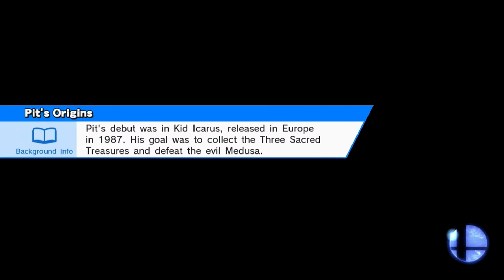Super Smash Bros. for Wii U - All-Star Mode with Marth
I use Marth to go through All-Star Mode, and he does work well in All-Star Mode, but not as well as many other characters, while you do deal more damage to opponents than usual, this does pair well if you can land the tip of Marth's blade at the opponent, because one forward smash with the tip can make a difference, and his Shield Breaker is another good move for dealing damage. You do take less damage and knockback from your opponent's moves, but you do have to watch out for stage hazards.
As for Marth's Alt. Trophies, the 3DS version uses his yellow alternate costume, that is his 7th alternate costume, which could be a reference to Roy's yellow costume in Melee, and his Alt. Trophy in the Wii U version uses his white costume, that is his 5th alternate costume.
I will go over All-Star Mode and which characters you fight against.
Round 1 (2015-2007): Corrin, Greninja, Lucina, Robin, Dark Pit, Shulk, Bayonetta, Wii Fit Trainer, Rosalina & Luma
Round 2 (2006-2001): Lucario, Lucas, Ike, Zero Suit Samus, Toon Link, Bowser Jr., Roy, Olimar, Villager
Round 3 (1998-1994): Ganondorf, Sheik, Cloud, Jigglypuff, Charizard, Pikachu, Mewtwo, Diddy Kong, Ness
Round 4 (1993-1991): Meta Knight, Falco, Fox, Wario, King Dedede, Kirby, Sonic
Round 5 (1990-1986): Captain Falcon, Yoshi, Dr. Mario, Marth, Mega Man, Ryu, Palutena, Pit
Round 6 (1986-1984): Samus, Zelda, Link, Bowser, Peach, R.O.B., Duck Hunt Duo
Round 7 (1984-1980): Little Mac, Luigi, Donkey Kong, Mario, Pac-Man, Mr. Game & Watch

For being a character that originated from the first ever Fire Emblem game, back when it was only in Japan, no Fire Emblem stages appear when fighting Marth and other characters that debuted in 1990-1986, there are only two Fire Emblem stages in the Wii U version, those being Coliseum, which appears when fighting opponents in 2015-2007, and Castle Siege, that appears for characters in 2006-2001, and in the 3DS version, there is only one Fire Emblem stage, that is Arena Ferox, which is a stage from Fire Emblem Awakening. For stages that appear when fighting Marth and other characters that first appeared in 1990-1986, in the 3DS version, the stages Yoshi's Island, Mute City, Reset Bomb Forest, Wily Castle, and Suzaku Castle are the stages, while in the Wii U version, the stages Woolly World, Yoshi's Island from Melee, Port Town Aero Dive, Wily Castle, and Suzaku Castle are the ones that appear.
Marth's Final Smash Trophy does not display any other characters than Marth, but I do like the reference to the health bar that shows dropping to zero from the Fire Emblem series when the Final Smash connects, as this is one of many that can KO opponents in one hit.